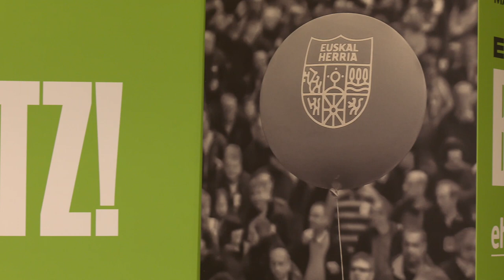EH Bildu afronta la campaña con «opciones reales» de lograr los escaños de Nafarroa y Araba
Nos quedamos a 408 votos. 408 votos para que la Navarra justa, abierta, plural, euskaltzale, soberanista y de izquierdas tuviera voz propia en Madrid. El 10 de noviembre tenemos opciones reales de representar y dar voz a todos esos sectores de la mano de Bel Pozueta: «Ante aquellas fuerzas que pretenden convertir a Navarra en una mera Comunidad, trabajaremos para defender el autogobierno y la soberanía».